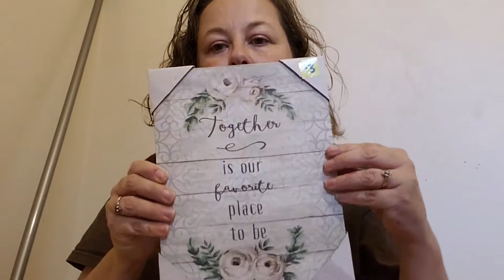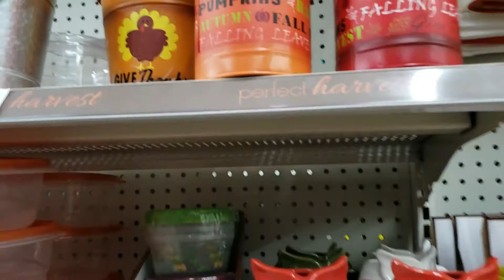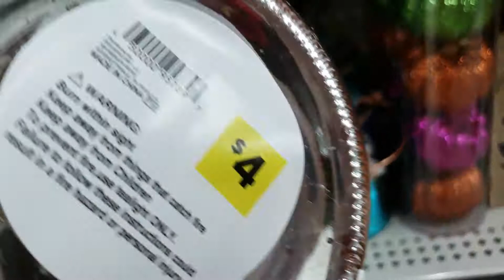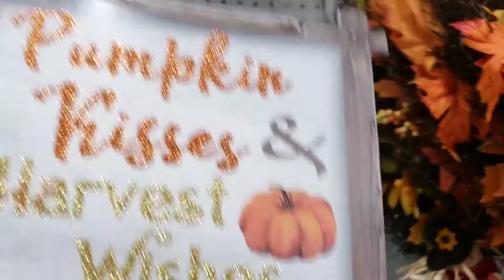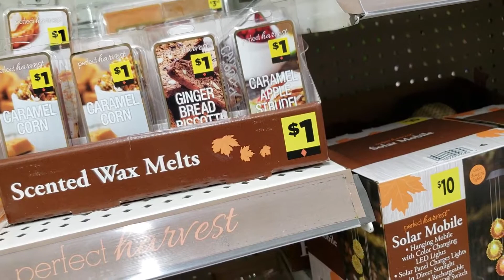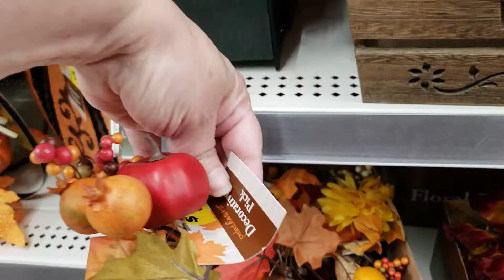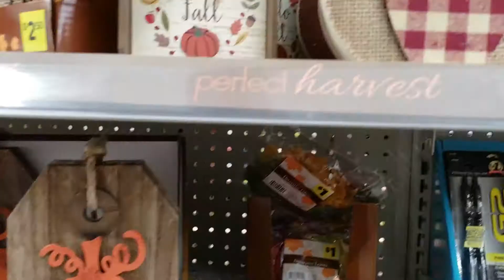DOLLAR GENERAL HAUL Y'ALL WITH A SHORT SHOP WITH ME!!!!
I needed to run to my local Dollar General and decided to take yall with me. I found some cute fall decor and also an item for my daughters wedding. This is my very first video with a voice over.